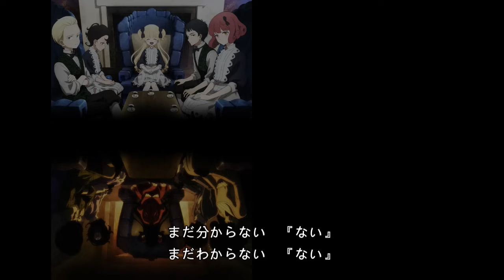[08] SHADOWS HOUSE -影宅- (シャドーハウス) IED、IIOP+ED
第一期ED
ReoNa  -「ないない」

第二期OP
ReoNa -「Shall we Dance」
ClariS - 「Masquerade」